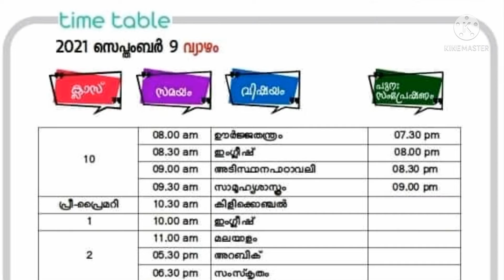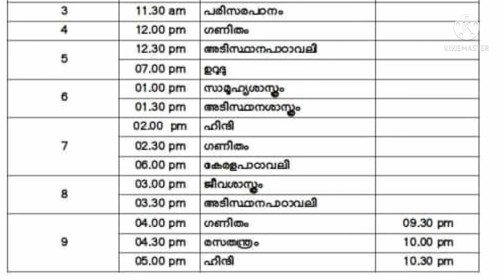സെപ്റ്റംബർ 9 Tomorrow's victers timetable | today timetable victers channel | kite victers | Sept 9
Victers Channel First bell timetable Tomorrow September 9 2021
Victers Channel tomorrow's timetable
Kite victers Frist Bell Timetable
today timetable victers channel
InfiniteEdu

timetable​ school opening date 2021 today